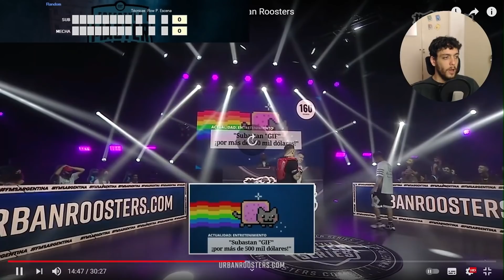¡MECHA CORONA UN AÑO INCREÍBLE! vs SUB - FMS ARGENTINA 2020-21 J9